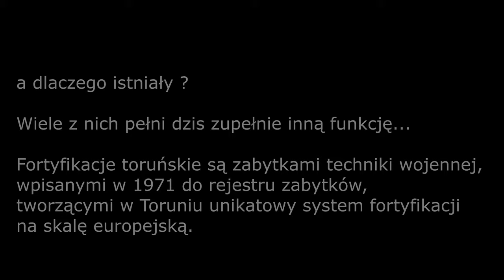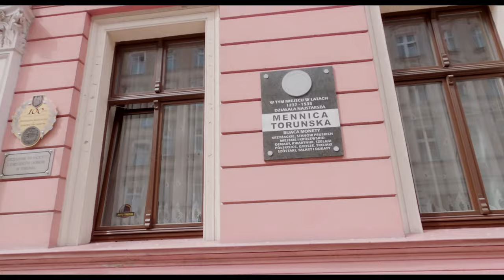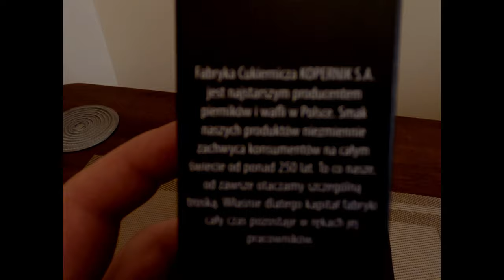Odc. 49 - Co ciekawego można zobaczyć w Toruniu?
Chcesz Runąć? To ruń. Tak wg Legendy rzekła Wisła do jednej z krzywych wież w pobliżu bulwaru.

Toruń – miasto, które przywołuje większości ludzi skojarzenia takie jak pierniki czy Mikołaj Kopernik. Każdy z Polaków coś o nim wie, ale dla niewielu jest to punkt, który naprawdę chcieliby a odwiedzić a warto!

Toruń jest jednym z piękniejszych miejsc w Polsce, jednak o wiele mniej popularnym niż Kraków czy Warszawa. Wynikać może to ze zbyt słabej promocji miasta – jest ono trochę niedoceniane przez Polaków. Ma to jednak także sporo plusów. Nie jest tak zatłoczony jak niektóre inne popularne miasta w Polsce i wciąż utrzymuje swój specyficzny, oryginalny klimat.